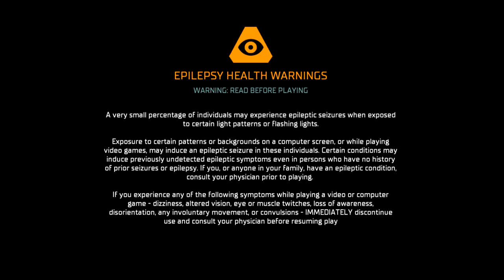Stitch Plays Dead Space Remake Part 13